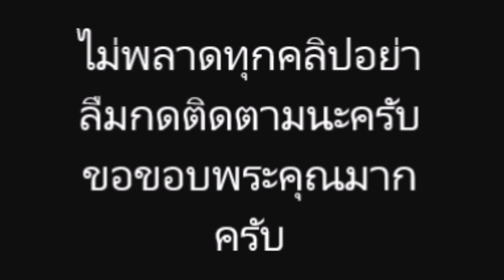แตงโม นิดา ยอมเจ็บลบรอยสักชื่อโตโน่ออกจากตัว